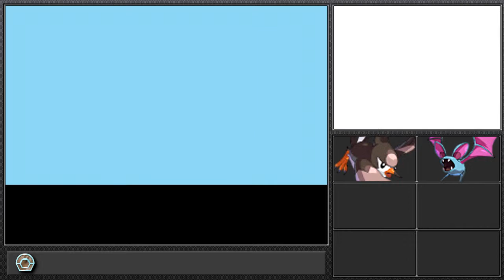Pokemon Diamond Mono Run - 5 - Fashion Case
This episode we are abused and used by everyone! Let's do this!

* Mono Type Run Rules *
1. You may only use 1 type of Pokemon throughout the whole game
2. Duplicates are not aloud
3. If a Pokemon Faints it is dead and cannot be reused (Store in PC or Release)
4. You must nickname all Pokemon to gather a closer bond with them
5. You may only catch 1 Pokemon of your type per Route
6. You may only use your starter pokemon (if it's not of your chosen type) until you can get one pokemon of the type, whether from trading or wild encounter.
7. HM Slaves are allowed, but not to be used in battles
8. If all you party pokemon faint and you have no backups then you lose.